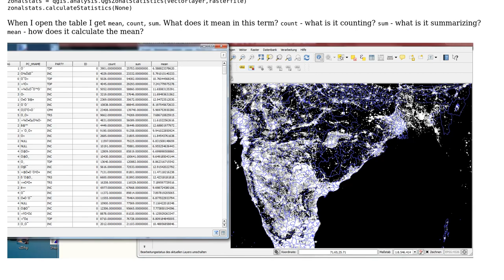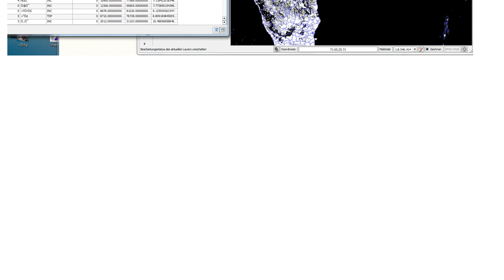GIS: What do "count", "mean", and "sum" in QgsZonalStatistics mean?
With thanks & praise to God, and with thanks to the many people who have made this project possible! | Content (except music & images) licensed under CC BY-SA | Music | Images & others | With thanks to user Textime user nmtoken user horseoftheyear and the Stack Exchange Network Trademarks are property of their respective owners. You are responsible for your own actions.